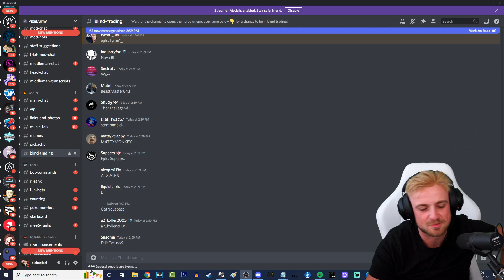THIS ITEM IS WORTH THOUSANDS! | Blind Trading in Rocket League with my TITANIUM WHITE OCTANE & MORE!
We are BACK with another episode of blind trading with viewers and it was actually insane! I had no idea of the value of some of these items!
🔥 Be sure to use code "PIXELARMY" in the RocketLeague Item Shop! [AD]